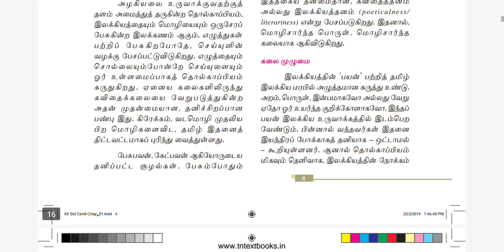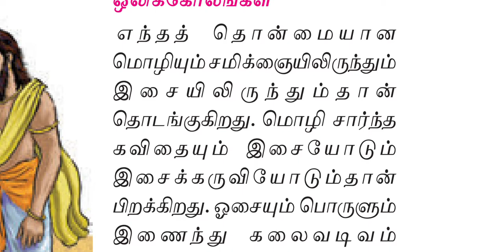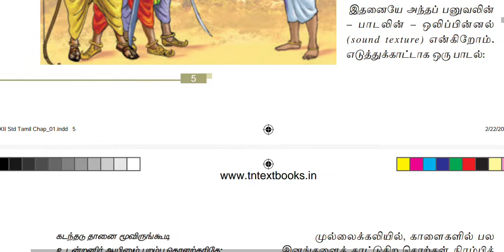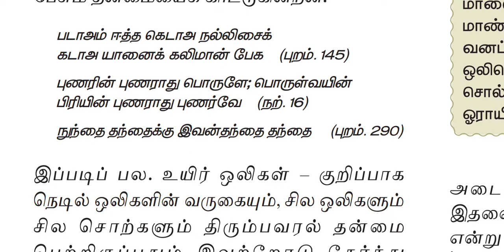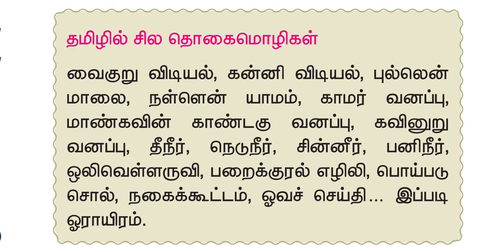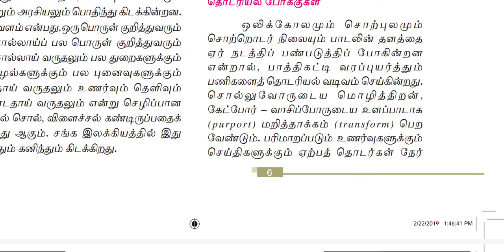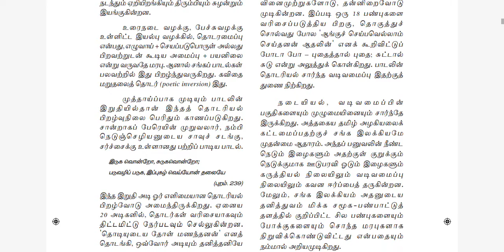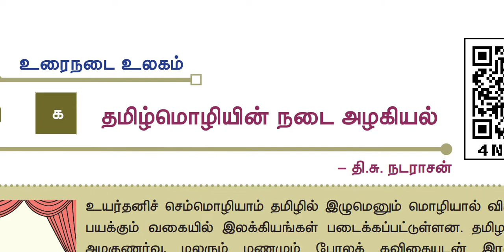12th Tamil Unit_1 Urainadai(part_2) 11/07/2020